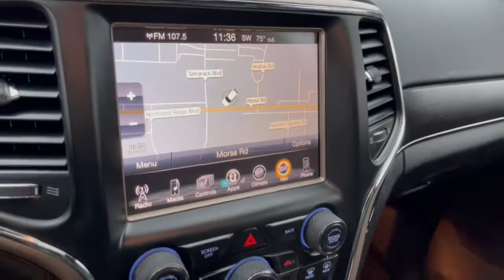2015 Jeep Grand_Cherokee Columbus, Delaware, Westerville, Gahanna, New Albany, OH F10262A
Billet Silver Metallic Clearcoat Used 2015 Jeep Grand_Cherokee available in Columbus, Ohio at Krieger Ford. Servicing the Delaware, Westerville, Gahanna, New Albany, OH area.

Krieger Ford
1800 Morse Road

2015 Jeep Grand Cherokee Limited 4D Sport UtilitybrbrRecent Arrival! Billet Silver Metallic Clearcoat 2015 Jeep Grand Cherokee Limited Grand Cherokee Limited 4D Sport Utility 3.6L V6 24V VVT 8-Speed Automatic 4WD Billet Silver Metallic Clearcoat Black w/Leather Trimmed Bucket Seats 1 Year Trial (Registration Required) 18 x 8.0 Aluminum Polished Wheels 1-Yr SiriusXM Traffic Service 1-Yr SIRIUSXM Travel Link Service 4-Wheel Disc Brakes 8.4 Touchscreen Display Automatic temperature control For Details Visit DriveUconnect.com Fully automatic headlights GPS Antenna Input GPS Navigation HD Radio High Pressure Tires Tracking Integrated Voice Command w/Bluetooth Navigation System Power Sunroof Quick Order Package 23H Radio: Uconnect 8.4 NAV Rear window defroster Rear-View Auto-Dimming Mirror w/Microphone Roadside Assistance & 9-1-1 Call SIRIUSXM Satellite Radio SIRIUSXM Traffic SiriusXM Travel Link Steering wheel mounted audio controls Uconnect Access (RA4). 4WD 8-Speed Automatic 3.6L V6 24V VVTbrbrbrAwards:br  * Green Car Journal 2015 Green SUV of the YearbrBased on 2017 EPA mileage ratings. Use for comparison purposes only. Your mileage will vary depending on how you drive and maintain your vehicle driving conditions and other factors.brbrReviews:br  * The Jeep Grand Cherokee SUV comes closest to having it all: a high-tech and comfortable 5-passenger interior genuine off-road capability and an array of engine choices. If you take the road less traveled this is your ride. Source: KBB.combr  * Strong and fuel-efficient engine lineup including diesel V6; upscale interior; plenty of luxury and technology-oriented features; irrefutable off-road ability; outlandish SRT model. Source: Edmundsbr  * The 2015 Jeep Grand Cherokee is making praises and setting standards for performance Best-in-Class Highway Fuel Economy and precision. A confident and elegant exterior design exudes strength from every angle. Every Grand Cherokee from Laredo to Summit features premium styling treatments including new modern front grille and fascia treatments daytime running headlamps projector fog lamps and capless fuel fillers. The rear of the Grand Cherokee offers large taillamps with signature LED lighting a large rear aerodynamic spoiler with a sculpted tailgate. Available premium-quality Natura Plus leather is soft and supple with outstanding breathability. Adding to the luxury and comfort are heated/ventilated front seats and heated rear seats. The rear cargo area in the 2015 Grand Cherokee lets you configure up to 68.3 cubic feet of storage when the rear seat is folded down. Choose from 3 different engines including the new 3.0L EcoDiesel V6 which can attain up to 30hwy mpg drive up to 730 miles on one tank and tow up to 7400lbs. The 3.6L V6 engine features new eight-speed automatic transmission with paddle-shift steering wheel controls and the new Eco Mode improves fuel efficiency by 9% and tows up to 6200lbs. Finally the 5.7L V8 engine with Fuel Saving Technology boasts 360hp and 390lb-ft of torque and provides a Best-in-Class 7400lbs towing capacity. Inside the newly updated Uconnect System features a massive 8.4-inch touchscreen Full-Feature Navigation SiriusXM Travel Link/SiriusXM Traffic and HD Radio. Enjoy music on 1 of the 3 available speaker systems including the top of the line Harman Kardon 19 speaker system. Source: The Manufacturer Summary